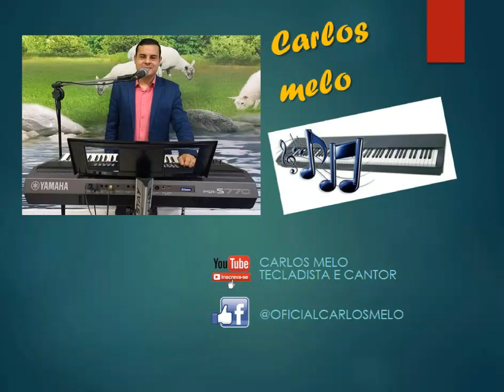Obrigado Jesus - Cover - Carlos Melo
Música do Cantor Nil